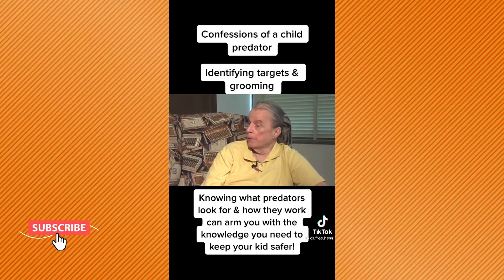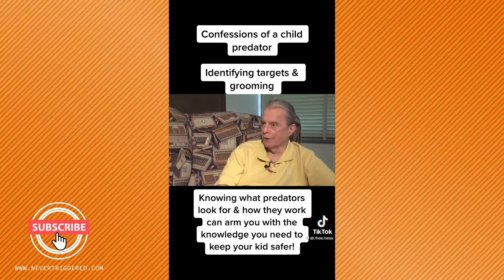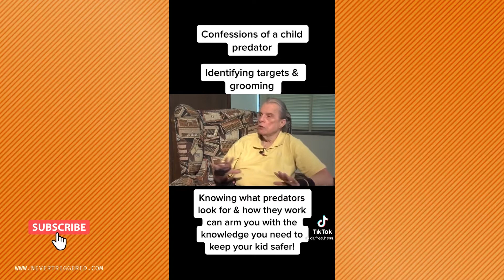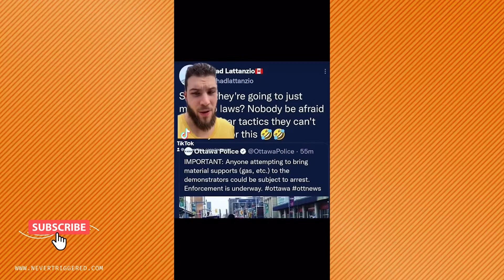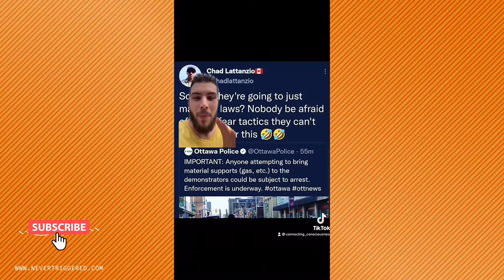This Week In Culture #1 - A Comedian faint on stage, weak men create hard times, freedom convoy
The week highlighted in a compilation of WTF, Cringe and Triggered videos.